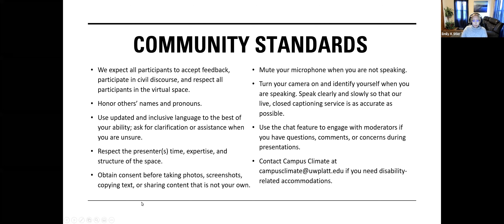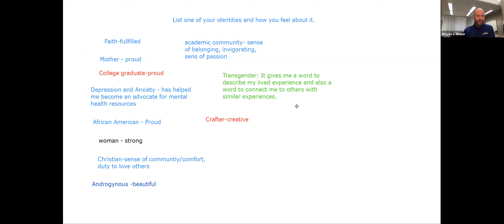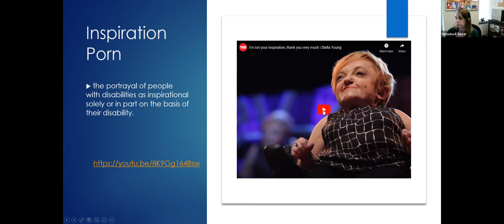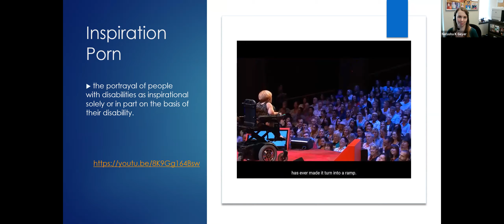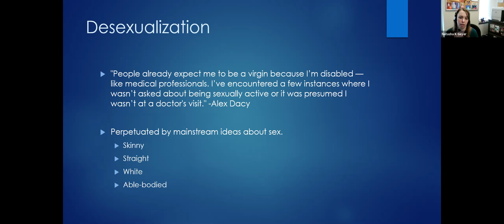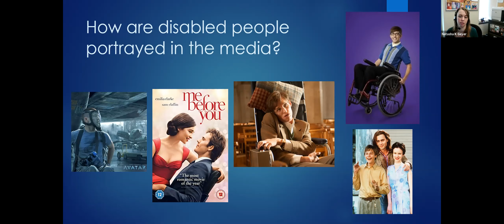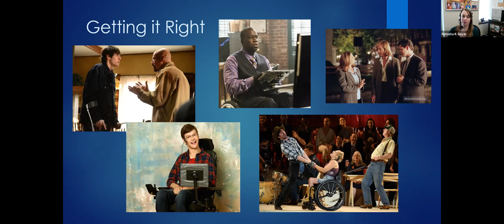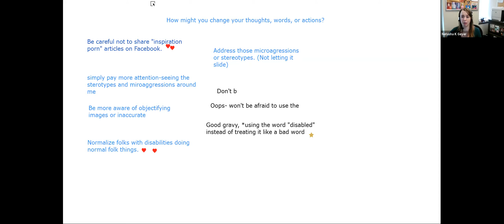Disability Dialogues: Disability Identity and Apparent Disabilities - Natasha Geyer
This presentation is a part of the Midwest Culturally Inclusive Conference (MCIC) Series hosted by the Department of Campus Climate at the University of Wisconsin-Platteville.

Disability Dialogues is a four-part series that focuses on examining perceptions around disability and disability identity. The series will involve discussions centered around issues faced by the disability community. Series topics include:

1. Introduction to Disability
2. Disability Identity and Apparent Disabilities
3. Invisible Disabilities and Neurodiversity
4. Disability Rights and Advocacy

Disability Dialogues is hosted by Natasha Geyer, Disability Specialist at the University of Wisconsin-Platteville.